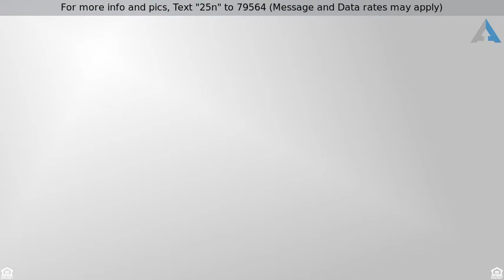Priced at $2,970,000 - 25 N Belize Lane, Rosemary Beach, FL 32461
For more info and pics, Text "25n" to 79564 (Message and Data rates may apply)
Beautiful, all concrete home   carriage house l

Beautiful, all concrete home & carriage house located on a very large lot in Rosemary Beach, south of 30A. Entering from the boardwalk through the magnificient mahagony door, leads to the oversized covered verandas and the beautiful, private pool, complete with fountain and great summer kitchen for fabulous outdoor grilling. The interiors of the main home feature shiplap throughout all 3 levels, concrete floors on the first level, hardwoods throughout the 2nd and 3rd levels, beautiful light fixtures, stunning fireplace and 4 bedrooms. The wide, covered balconies are reminescent of an era gone by, promoting leisurely conversations and quiet places to relax. The 3rd floor is not to be missed, providing quite the wow factor with wide open spaces for sleeping, lounging and entertaining.